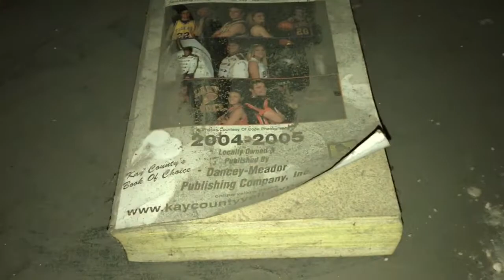WENT BACK TO THE SCARY FACTORY DURING THE DAY!!!(we saw a dead owl)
Rylee Alistair and I go back to the factory during the day and we explored a little bit more than last time